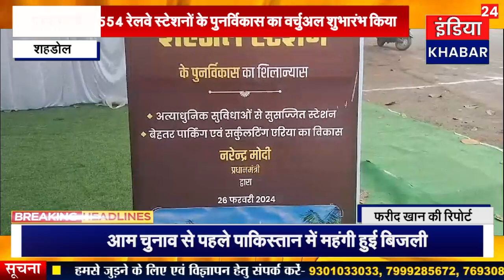प्रधानमंत्री ने 554 रेलवे स्टेशनों के पुनर्विकास का वर्चुअल शुभारंभ किया